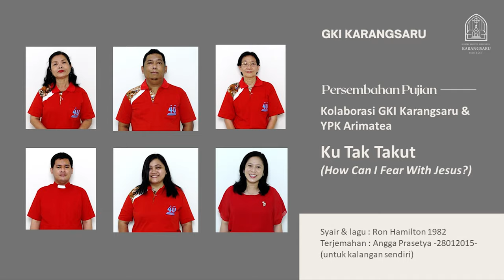KU TAK TAKUT | How Can I Fear With Jesus?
KU TAK TAKUT
(How Can I Fear With Jesus?)

GKI Karangsaru
- Pdt. Angga Prasetya
- Bety Oktafia A

YPK Arimatea
- Yuli
- Lasmida
- Petra
- Nina